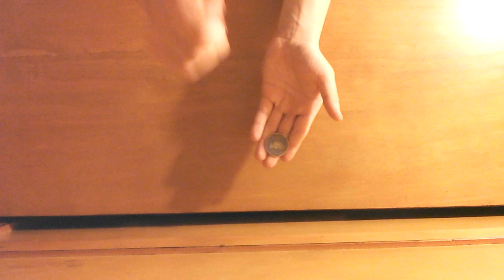sharpie and coin magic trick revealed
Cool magic trick that uses a coin and a marker its very simple to do and gets great reactions it looks very visual and looks very complicated but like I said is one of the most easiest tricks in magic